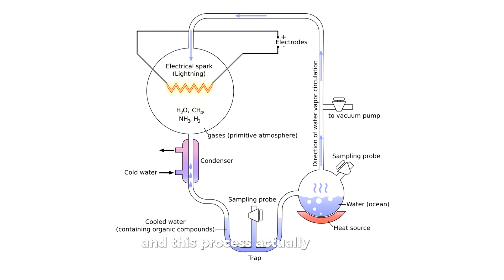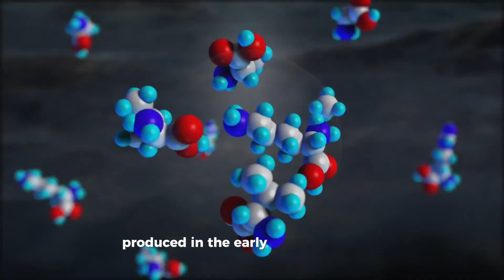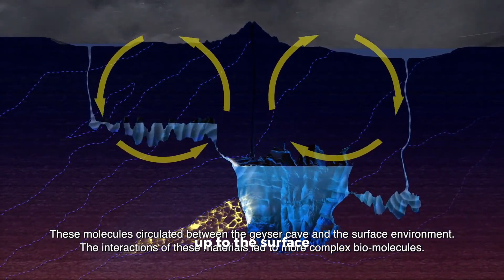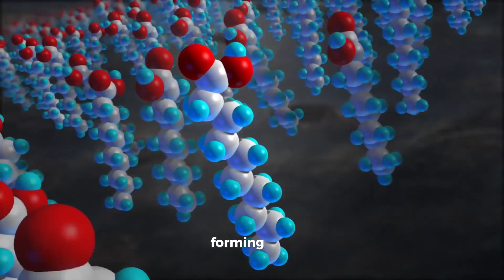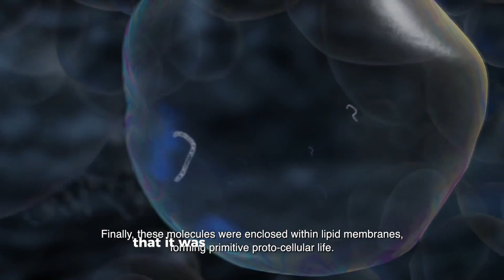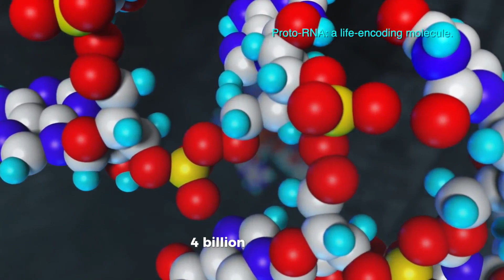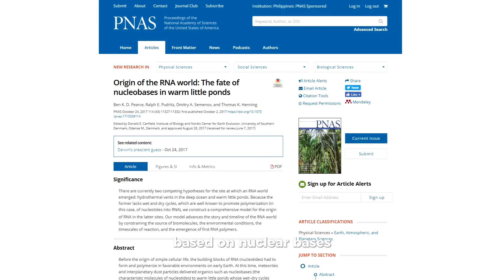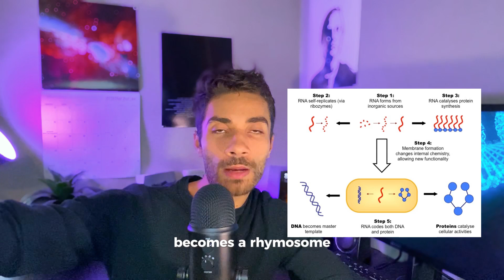Abiogenesis: EXPLAINED (Simple)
Abiogenesis Explained Simply

0:00 Intro
0:15 What is life?
2:42 Early Earth
3:40 Amino Acids
6:55 Protocells
9:13 Proto-RNA
11:35 RNA Polymerization
13:50 Takeaway
Join us as we unravel the intricate mechanisms and theories behind abiogenesis, navigating through the primordial soup of early Earth and exploring the astonishing chemistry that could have sparked the genesis of life. From the intricate dance of molecules to the emergence of the first self-replicating entities, witness the awe-inspiring journey that might have led to the dawn of life on our planet.